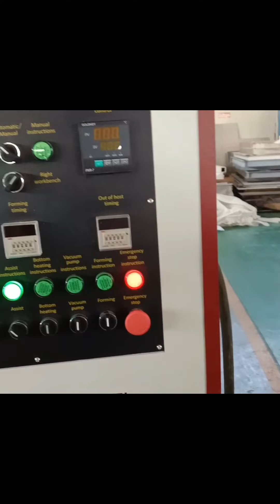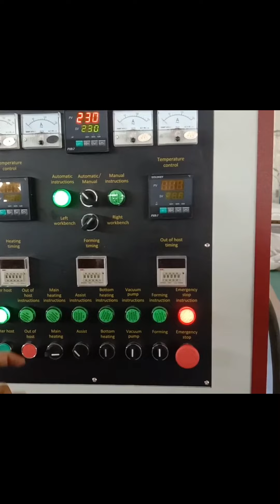Hiệu ứng ấn tượng thu hút nhiều ánh nhìn với giá cạnh tranh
Hiệu quả chi phí cao, Sản lượng lớn, Được khách hàng trên khắp thế giới công nhận
Là một mô hình hiệu quả về chi phí cao, TM3000 có các tính năng đặc biệt cho phép nhiều loại đồ nội thất được dát mỏng, cũng giống như các đặc tính của mô hình áp suất âm và dương.